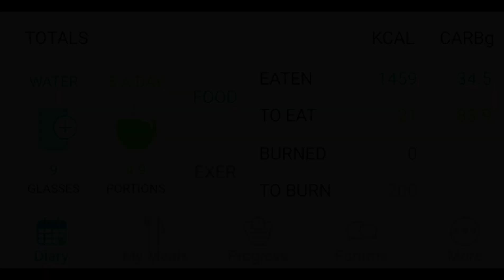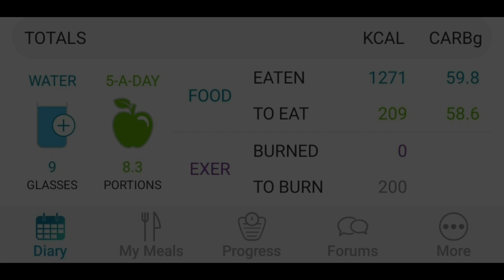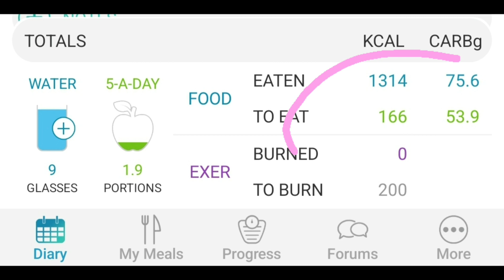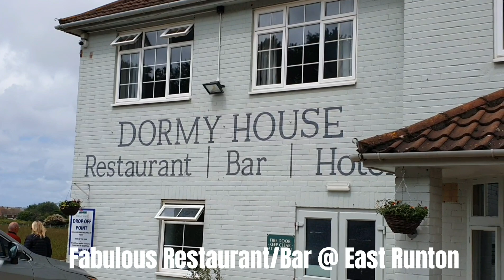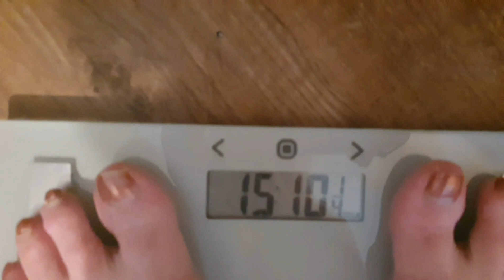GETTING BACK ON TRACK AFTER A HEAVY GAIN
Ten and a half pound gain in two weeks holy cow! goes to prove how easy it is to put on weight...if only we could all lose weight as quickly as we put it on. Still, now that I have learnt the art of Intermittent fasting and cutting down on HHIGH carbs, I do find it esier to lose the weight Ive gained and get back to some sort of weight loss regime. I am loving it loving it loving it. IF only I knoew then what I know now.

Please tune in to next week as i am going to be extremely busy, I shall be on BBC radio 2 and also meeting up with someone rather special. some of you will know who they are...now that is aBIG CLUE!!! anyway. I shall be gigging for the Jubelee too, sadly Richard wont be with me as he has other commitments with his sons and shall be 'Reenacting' hopefully he will share some photos so I can show them to you.

I do hope you like this video too.
You may or may not have noticed that I have been awarded a new button...its a THANKS button so instead of buying me a coffee on my KOFI page you can now click on the Thanks button (under each video) to show how much you enjoy these videos. Obviously, there is no obligation whats so ever! I'll still love you if you don't!   I love interacting with you and following your weight loss journey too, so please keep the comments, like and share to other platform if you can. please don't forget to SUBSCRIBE to my channel too and also to my singing page

I have set up a Fat2Health Community Page Too for you to join and share your progress, pictures food ideas etc. please come and say hello

About Jacquii Cann
Welcome to the official Fat2Health YouTube channel! On this channel, you’ll find a variety of weight loss videos, exercises, lifestyle videos including routine videos, q&as,  and more! For instant updates, follow on social media accounts.

Here are some links that may interest you:
I use the Nutracheck App to count Calories and to keep track of my Carbs, fat and Protein

If You Are Thinking Of Fasting Or Cutting Carbs...This IS  A Beginners Guide.